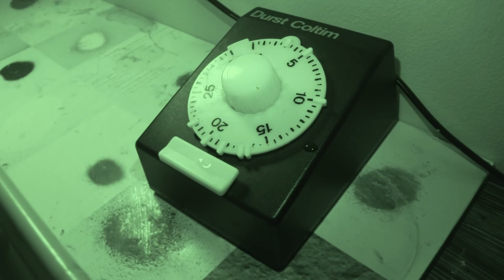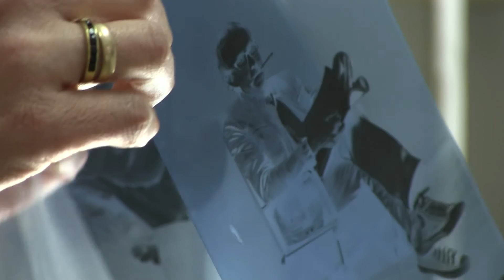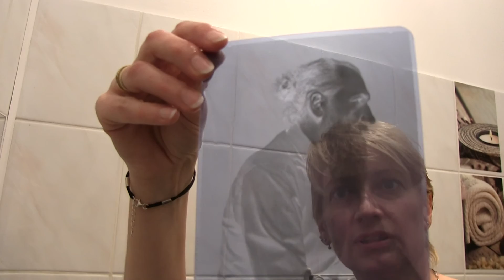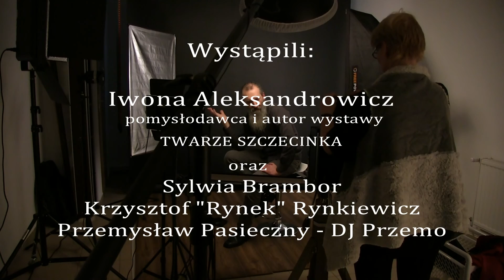Twarze Szczecinka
Pełna wersja filmu "TWARZE SZCZECINKA", którego premierowy pokaz miał miejsce na wernisażu wystawy portretów autorstwa Iwony Aleksandrowicz. Wystawa ta otworzyła III edycję Art Pikniku.